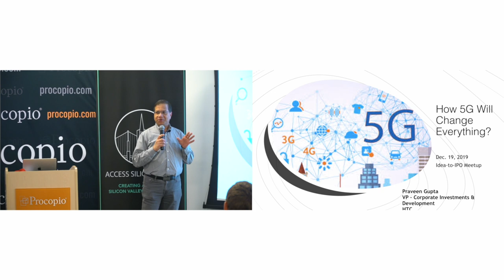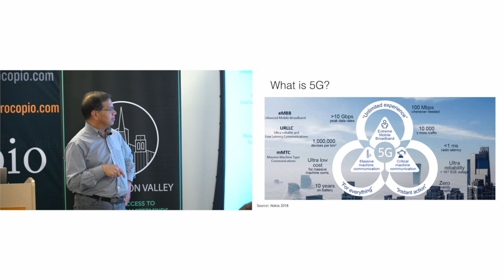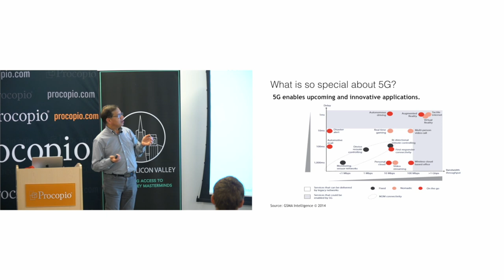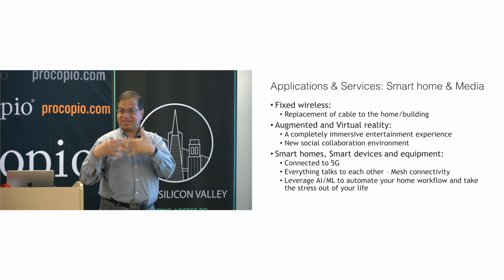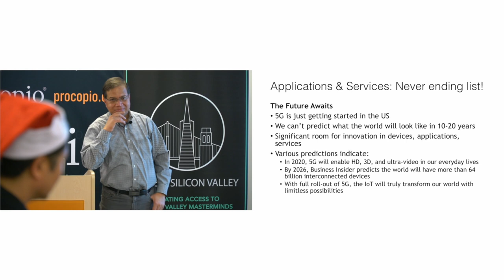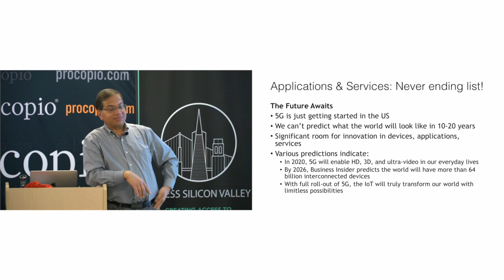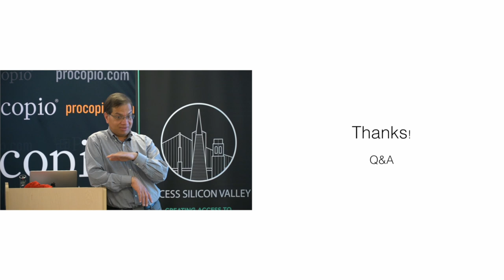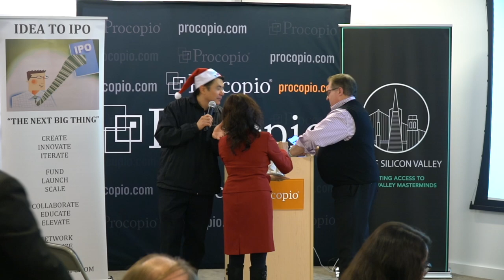12-19-19 How 5G Will Change Everything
The advent of 5G will usher in a new era in high tech and will change life as we know it. The speaker will discuss the impact of 5G and the opportunities -- and pitfalls -- that lie ahead.

About the Speaker:

Praveen Gupta is the vice president of corporate investment and development at HTC focused on innovative technologies for VR/AR/MR and smartphones. Praveen has broad experience in venture capital investments, partnerships, M&A, strategy, and general management He is actively pursuing technologies and services that leverage 5G and AI. Praveen was vice president of corporate business development at SK Telecom where he was involved in strategy and technologies for Cloud Computing, LTE, 5G, and IoT infrastructure and services. Earlier at CDIB Ventures, as a partner, he managed $150 million across two venture capital funds with several successful investments in enterprise software, cellular (3G) and internet infrastructure, and semiconductor companies. Praveen has held management and technical roles at Lucent, Ericsson, ICL, and Halliburton. In his technical roles, he was involved in design and development of Communication Infrastructure equipment as well as relevant applications across multiple industries. He has authored three books related to venture capital. He has an MBA and an M.S. in physics, electrical engineering and computer science.